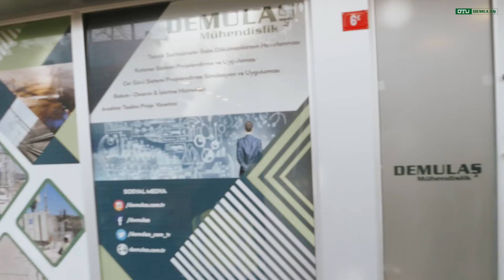Demulaş Mühendislik 2022 - ENGLISH